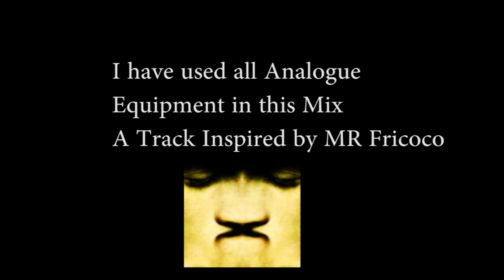A Track Inspired by MR Fricoco - CO.AG Music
If you would like a custom made track, intro or outro, or would like to show your support to the free content I produce, you can  donate to my PayPal.

CO.AG Music